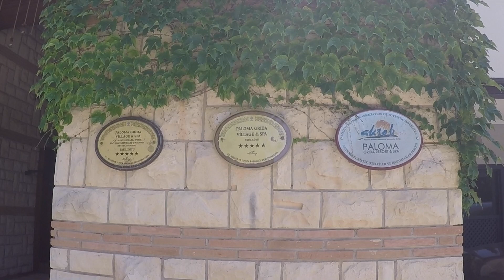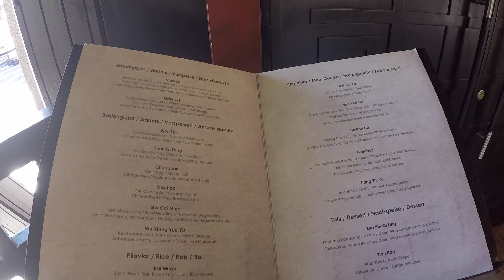Paloma Grida Resort and Spa, Belek, Antalya, Turkey | Holiday 2018 (with Thomas Cook)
In June 2018, our family spent a lovely relaxed week at Paloma Grida Resort & Spa, Belek, Turkey. Just an hour's coach trip from Antalya airport, this all-inclusive holiday village is nestled among trees but sits on the coast in Belek. With a variety of pools (including a waterpark), there is plenty of splashing to be had by children (and adults) of all ages. To cater for many international tastes the hotel work hard to put on a choice of food to ensure there is something for everyone. As far as hotel day- and night-time entertainment goes all worked hard make sure you go home with some lovely memories.

Appreciation goes to all music makers. This video will not be monetised, rather than to offer an informative video for future holidaymakers.